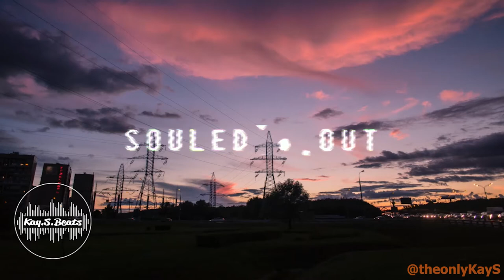Lo-Fi Chill Hip-hop type Beat - SOULED OUT ©KaySBeats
Produced By ©KaySBeats

Versatile Producer, Singer, Songwriter. For High Quality Instrumentals, Mixing & Mastering Services.

lofi hiphop frank ocean pink sweats chill study music music studying music playlist livestream ariana grande sad song beat instrumental lofi instrumental anime summer walker drake new 2020 rap rap beat rap instrumental r&b boom bap daniel caesar sampled lofi sample lofi sampled powfu beats type beat how to make lofi mac ayres lo-fi joey badass download xxxtentacion type beat lo fi soundcloud joji joji yeah right free